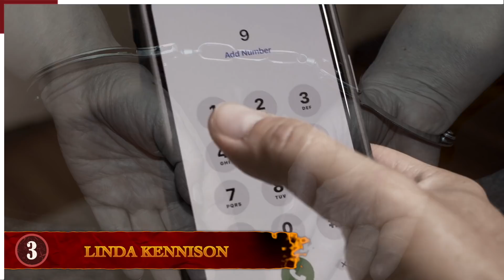8 Times Grandparents Went Terribly Wrong!